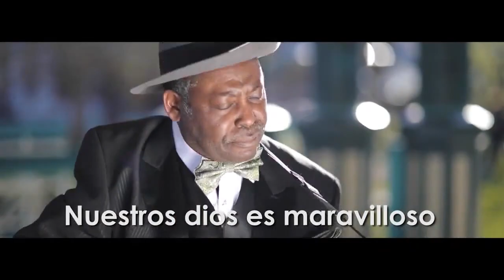BOYOKA BA VERITE EBIMI NA KIMBANGUISME YA SOMO MOKILI ENGULUMI EZO LUKA NZAMBE YA SOLO